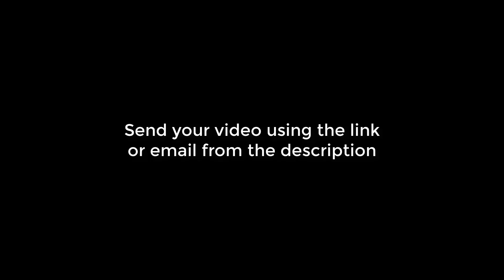Forza Horizon 5 funny moments #54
Forza Horizon 5 Funny Clips
Forza Horizon 5 Bugs and Fails and Wins

Forza Horizon 5 Best Moments

Forza Horizon 5 gameplays